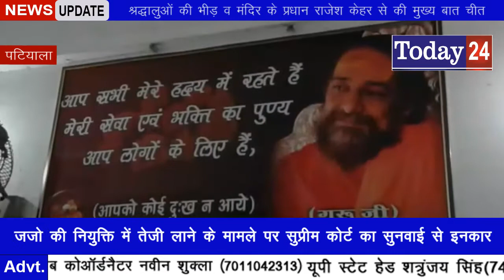श्रद्धालुओं की भीड़ व मंदिर के प्रधान राजेश केहर से की मुख्य बात चीतToday24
हर शनिवार को पटियाला काली माता मंदिर में दर्शन करने के लिए दूर दूर से आए हुए श्रद्धालुओं की भीड़ व मंदिर के प्रधान राजेश केहर से की मुख्य बात चीत
 पटियाला काली माता मंदिर में हर शनिवार की भांति इस शनिवार भी बहुत दूर-दूर से पहुंचे श्रद्धालु माता रानी के दर्शन के लिए इस मंदिर में पहुंचते हैं और इस मंदिर के बारे में बताया जाता है कि मैं जो भी माता रानी के आगे मांगते हैं श्रद्धालु उनकी मन्नतें बहुत जल्दी पूरी होती हैं और इस मंदिर में सफाई का भी उचित ध्यान रखा जाता है वह भंडारे में हजारों की संख्या में लोगों का मुख्य भोजन बनाया जाता है वह खुले भंडारे का भी आयोजन किया जाता है इस मौके पर पंजाब पटियाला काली माता मंदिर में दर्शन करने पहुचे वरिष्ठ प्रचारक श्री हिंदू तखत अखिल भारतीय हिंदू सुरक्षा समिति व मंदिर के प्रधान राजेश केहर ने बताया कि हर शनिवार को माता के मंदिर  मे दर्शन करने के लिए श्रद्धालु बहुत दूर-दूर से यहां पर पहुंचते हैं  उनके यहां पहुंचने पर उचित भंडारे का भी आयोजन किया जाता है और यहां पर लोगों की मन्नतें भी बहुत जल्द पूरी होती हैं और मैं बताना चाहूंगा कि सरकार द्वारा हमारे मंदिर में पुलिस प्रशासन भी अधिक बढ़ चढ़कर सहयोग देती हैं व मंदिर में सभी सेवादार अपनी इच्छा अनुसार बहुत अच्छे तरीके से अपने सभी कार्यो को पूर्ण रूप से  करते हैं वह दिन-रात मंदिर की सेवा में लगे रहते हैं अंत में प्रधान राजेश केहर ने पंजाब पटियाला के जिला ब्यूरो चीफ श्री गंगा व दीपक वोहरा जी का मंदिर में पहुंचने पर धन्यवाद किया

T.V. News

Application.

views!!!

News."